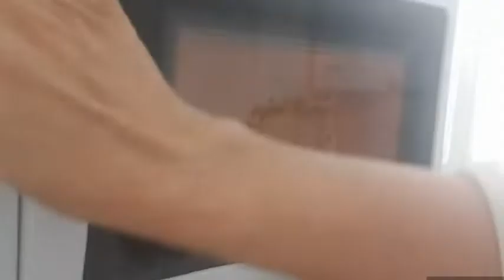Ma compote à moi!